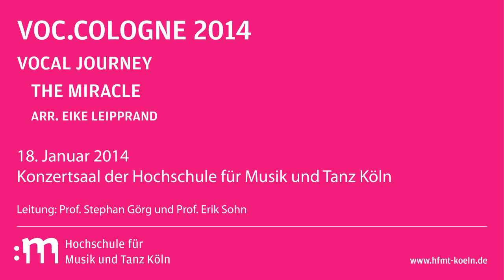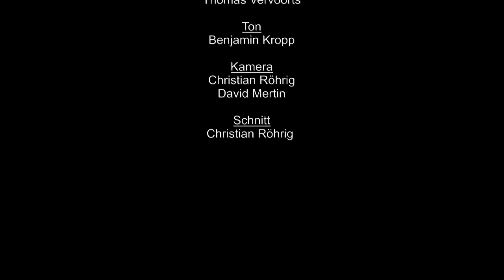Vocal Journey: The Miracle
voc.cologne 2014

Arrangement: Eike Leipprand